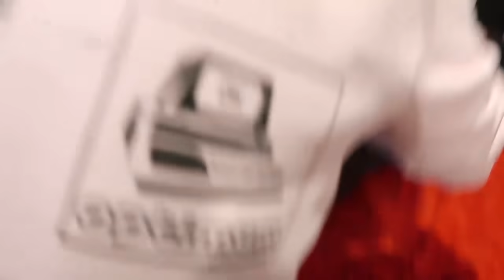NOS BESAMOS DELANTE DE TODOS POR 24 HORAS 😘 * es una competición *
TITANES!!